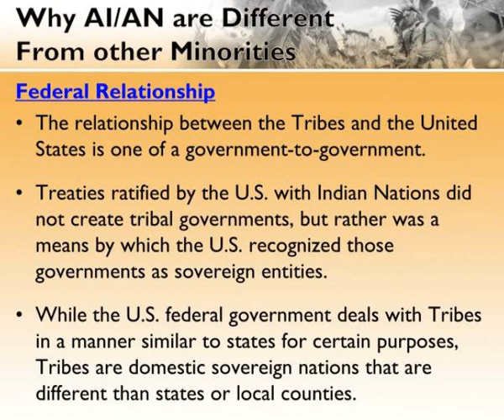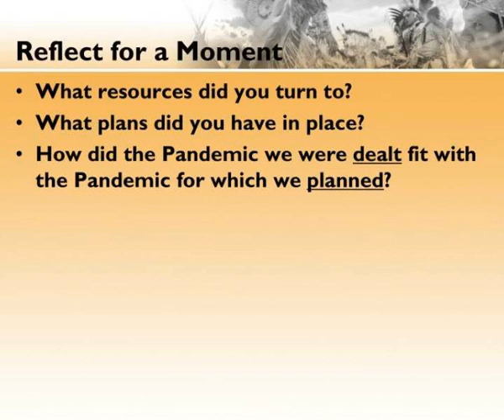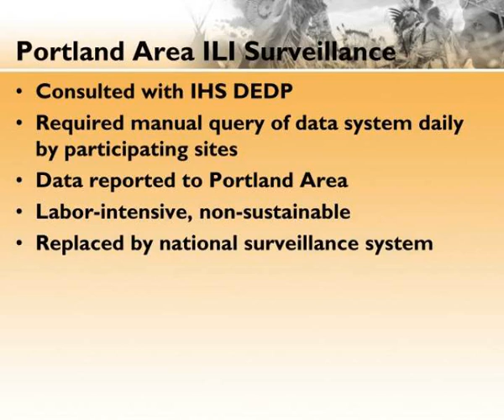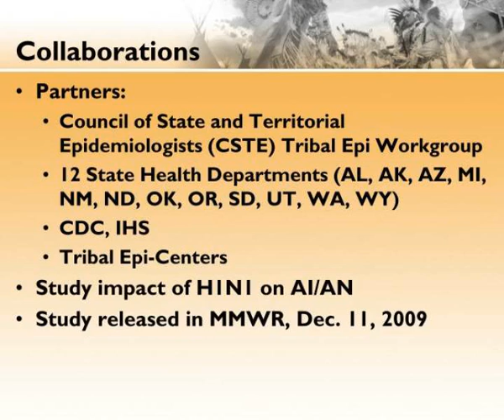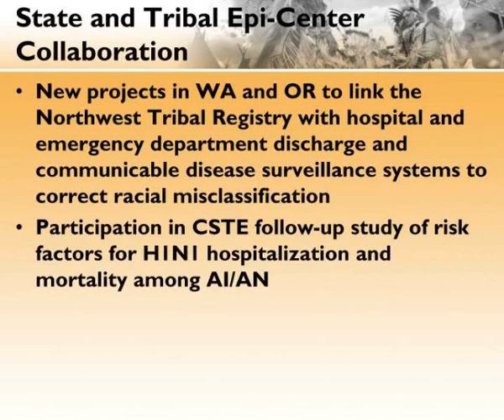thomas weiser md mph medical epidemiologist portland area indian health service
Impact of Pandemic H1N1 on American Indians and Alaska Natives: Federal, State and Tribal Collaborative Responses.  Thomas Weiser, MD, MPH Medical Epidemiologist, Portland Area Indian Health Service Northwest Tribal Epicenter. Slideshow 3060171 by slade
 show1 : Thomas weiser md mph medical epidemiologist portland area indian health service

 show2 : Thomas weiser md mph medical epidemiologist portland area indian health service

 show3 : Increased pneumonia and influenza impact among ai an

 show4 : Examples of mortality disability and risk factors among ai an

 show5 : Why ai an are different from other minorities

 show6 : Federally recognized tribes

 show7 : Federally recognized tribes1

 show8 : Reflect for a moment

 show9 : Four pillars of the federal response plan

 show10 : Indian health service response to h1n1 pandemic

 show11 : Ihs h1n1 surveillance system

 show12 : Thomas weiser md mph medical epidemiologist portland area indian health service

 show13 : Percent ili by week ihs national data

 show14 : Thomas weiser md mph medical epidemiologist portland area indian health service

 show15 : Portland area ihs response

 show16 : Portland area ili surveillance

 show17 : Portland area ihs

 show18 : Thomas weiser md mph medical epidemiologist portland area indian health service

 show19 : Collaborations

 show20 : Thomas weiser md mph medical epidemiologist portland area indian health service

 show21 : Thomas weiser md mph medical epidemiologist portland area indian health service

 show22 : Thomas weiser md mph medical epidemiologist portland area indian health service

 show23 : Other studies

 show24 : Thomas weiser md mph medical epidemiologist portland area indian health service

 show25 : Likelihood of hospitalization

 show26 : State tribal partnerships

 show27 : State and tribal epi center collaboration

 show28 : What s next

 show29 : Thank you

 show30 : Thomas weiser md mph medical epidemiologist portland area indian health service